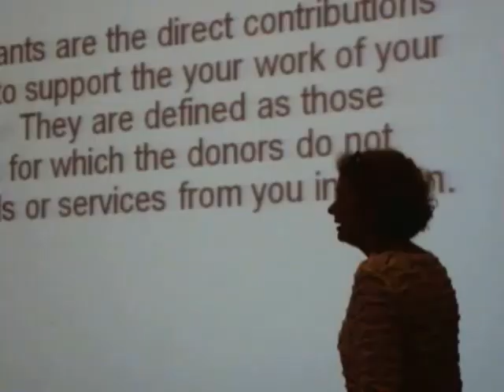Senior Fellows Global Meeting 2012 Video Report